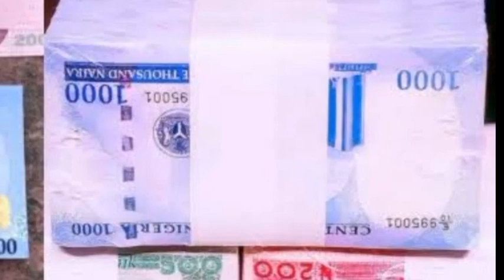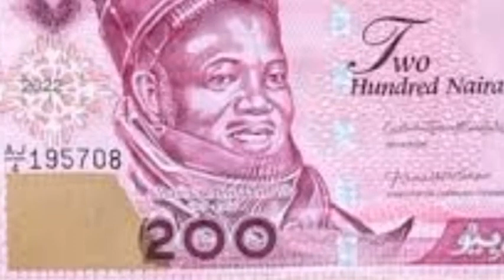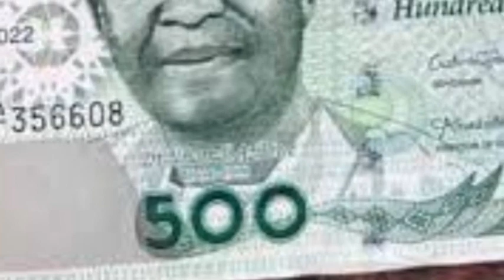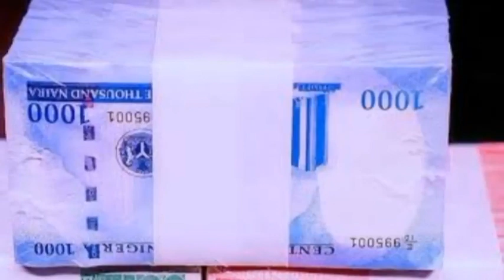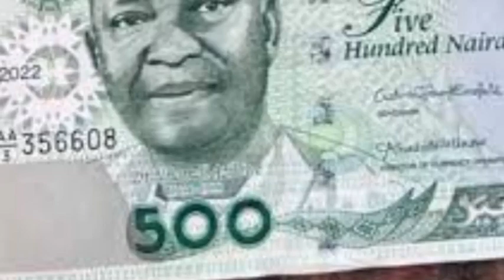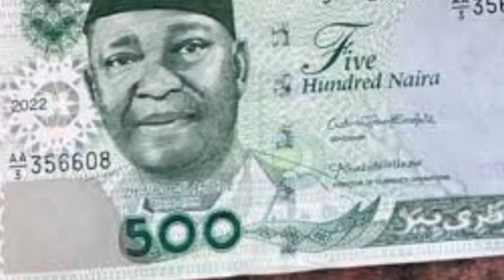Qalu Innalillahi Mun Shiga Ukku Miyagun Yan Bindingar Sun Bug.....